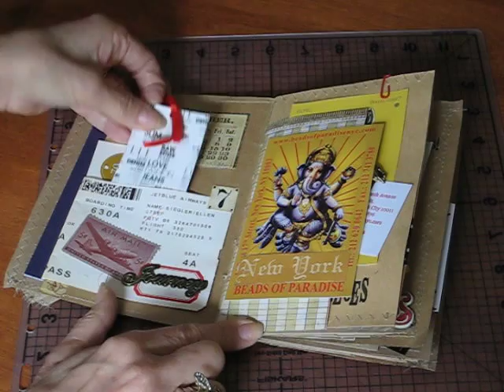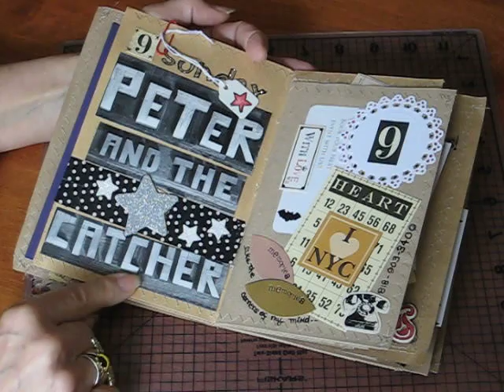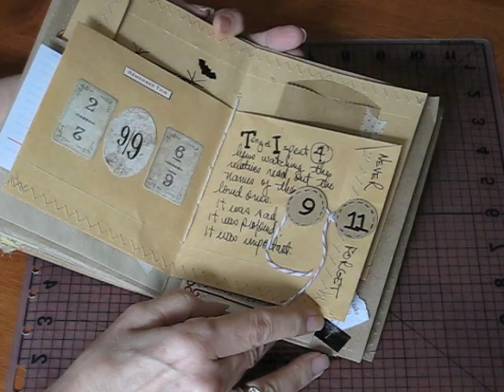Bats in NYC - Doodle/Junque Journal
Don't forget aout those Ginsu knives - 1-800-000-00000. Or, if you don't own a phone you can go to thepaperaddiction.blogspot.com. For more about Watson, NYC and other non-essential facts and figures you can easily live without - please stop